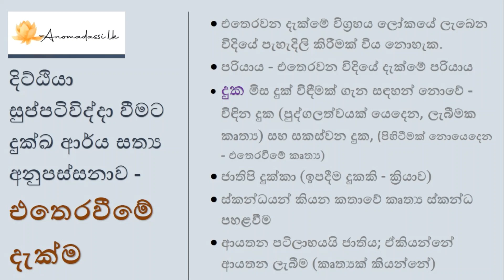දිට‍්ඨියා සුප‍්පටිවිද‍්ධා වීමට දුක්ඛ ආර්ය සත්‍ය අනුපස්සනාව | එතෙරවීමේ දැක්ම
• එතෙරවන දැක්මේ විග්‍රහය ලෝකයේ ලැබෙන විදියේ පැහැදිලි කිරීමක් විය නොහැක.
• පරියාය - එතෙරවන විදියේ දැක්මේ පරියාය
• දුක මිස දුක් විඳීමක් ගැන සඳහන් නොවේ - විඳින දුක (පුද්ගලත්වයක් යෙදෙන, ලැබීමක කෘත්‍ය) සහ සකස්වන දුක, (පිහිටීමක් නොයෙදෙන - එතෙරවීමේ කෘත්‍ය)
• ජාතිපි දුක්කා (ඉපදීම දුකකි - ක්‍රියාව)
• ස්කන්ධයන් කියන කතාවේ කෘත්‍ය ස්කන්ධ පහළවීම
• ආයතන පටිලාභයයි ජාතිය; ඒකියන්නේ ආයතන ලැබීම (කෘත්‍යක් කියන්නේ)